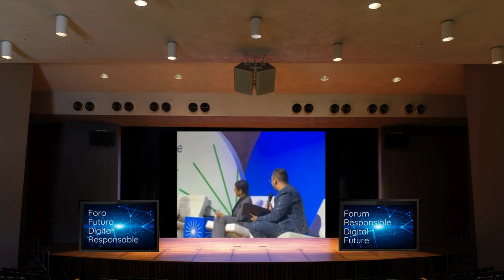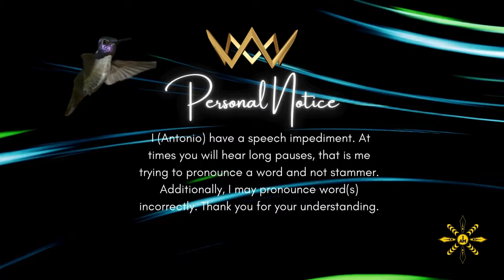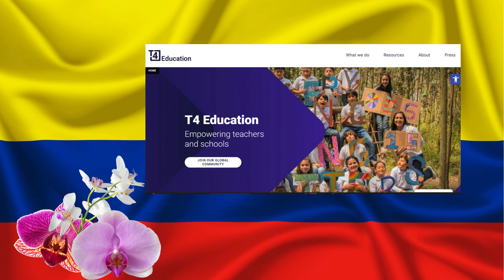The Duke and Duchess of Sussex, Prince Harry and Meghan - Day 2 in Colombia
On the second day of their impactful visit to Colombia, the Duke and Duchess of Sussex, Prince Harry and Meghan Markle, alongside Colombian Vice President Francia Márquez, visit Colegio la Giralda, one of the top 10 schools in the world, recognized by the World's Best School Prizes 2024. This public school, located in Bogotá, stands out for its innovative 'Socio-Emotional Gymnasium,' which fosters resilience and reduces conflict among its students. Later in the day, they meet with veterans at the Inclusive Rehabilitation Center, celebrating Colombia’s Invictus Games team. In a powerful panel discussion, Vice President Márquez speaks on the role of technology and the importance of cultural transformation in building a future of equality and equity for all Colombians.

Join us as we delve into the importance of mental health, social-emotional learning, and the transformative power of technology in education and community building. This visit aligns with the mission of the Archewell Foundation, led by Prince Harry and Meghan, to promote mental well-being and create safe, inclusive spaces.